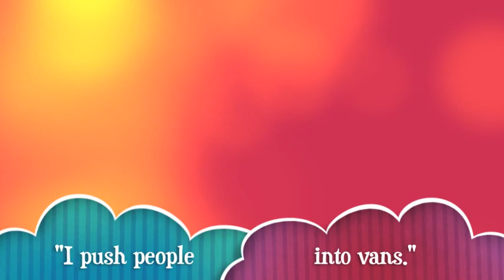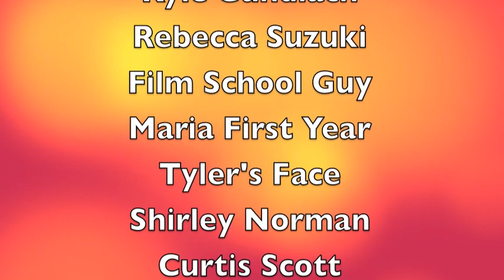Confession Post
Confession Post: A website where people use shock value to unveil their deepest darkest secrets.
or
Confession Post: A video Kate Grabau and Evan Smith made mocking said website after we were given the assignment to make a video cataloging the goings on of one of these John Does. Not wanting to give placate the sick mind of this jerk and give him what he wanted or the attention he thrived on - we made this gay romp through the campus of USC.